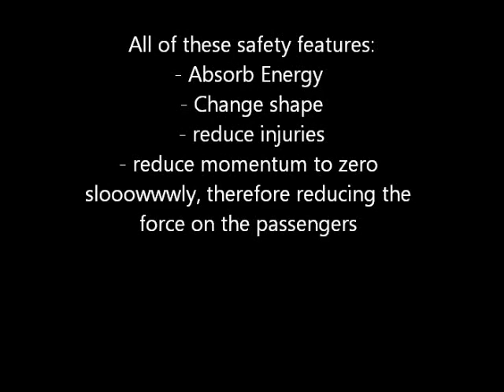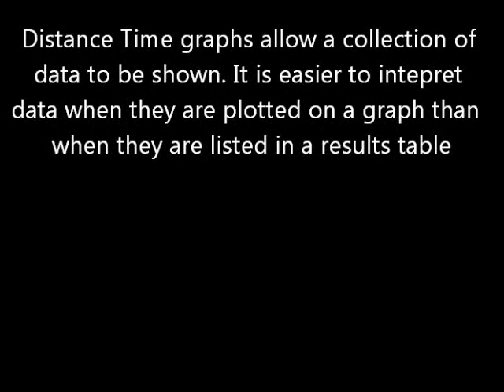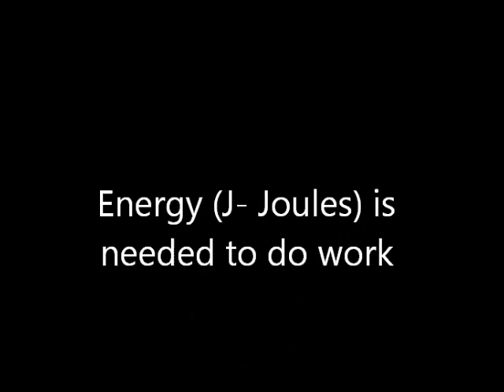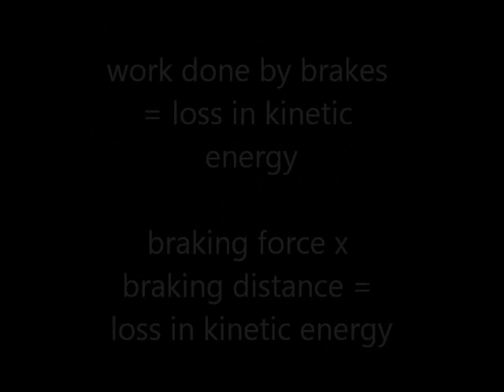Physics P3 in under 4 minutes!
OCR Gateway Physics P3 in under 4 minutes, music is Joe McEldery "The Climb"